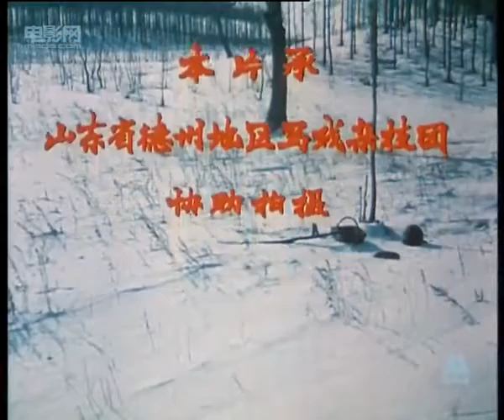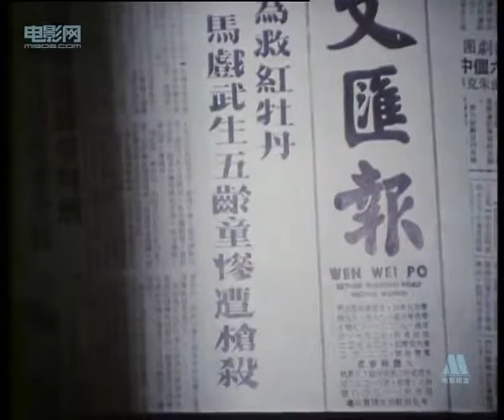중국영화 -홍모란- 1980년작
한 써커스배우의 불행에 관한 영화입니다.  이영화를 1982년에 보았습니다. 1983년에 주인공 -홍모란-역의 배우 장리리가 평양을 방문하였습니다.  자신의 영화-홍모란-를 본 북한주민이 많은데 놀라움을 표시했다고합니다.